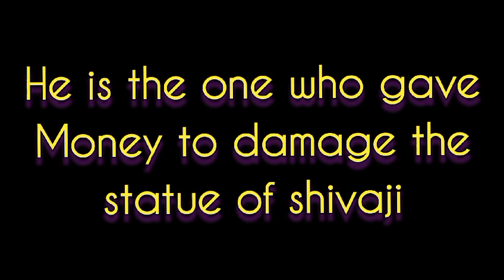August 20, 2023